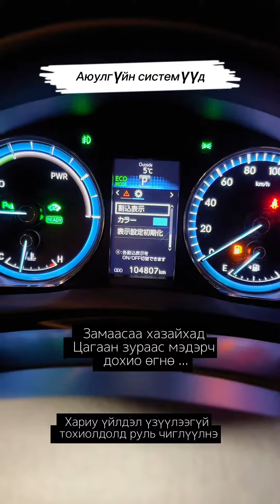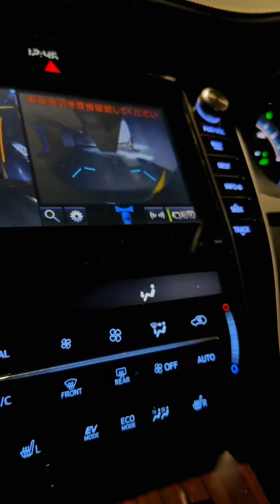12 March 2024